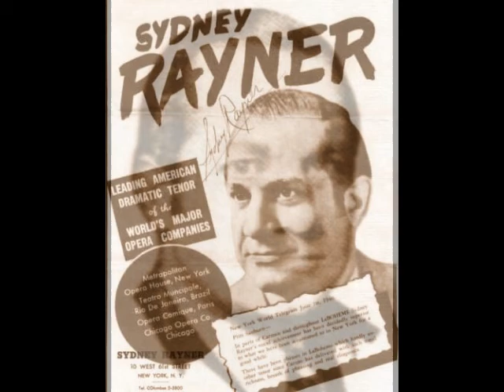Sydney Rayner - Première caresse (Decca, 1932)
Sydney Rayner (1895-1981) was an American tenor whose career encompassed opera, musical theater, radio and concerts. Born in New Orleans, Rayner began vocal studies after spelling the singer of a dance band with which he played fiddle. For a year, he “survived” (Rayner’s words) a teacher who trained him as a baritone before finding another teacher who recognized his tenor voice. His debut was as Araquil in a local production of Massenet’s La Navarraise in 1924, an engagement which paid him $100. Seeking further study, Rayner quit his job as a window dresser and travelled to Milan to work with pedagogue Giuseppe Ragusa. After a year with Ragusa, he began singing local concerts, and made his Italian debut as Rodolfo in La Bohème on June 6, 1927 at Rome’s Teatro Adriano. Reviews were enthusiastic and Rayner was soon in demand throughout Italy. Performances in Spain and Portugal followed, and the tenor returned home in the winter of 1927 for a series of well received concerts.

For the next few years, Rayner divided his time between Europe and the U.S. There were important debuts with the Staatsoper Berlin and San Francisco Opera, but it was at Paris’ Opéra-Comique, where he debuted in January of 1930 as Julien in Louise, that he found his artistic home for the next five seasons. Rayner sang a variety of roles there, including Pinkerton in Madama Butterfly, Don José in Carmen, des Grieux in Manon and the title role in Werther. The busy tenor also made appearances in the French provinces, as well as in Switzerland and Belgium. Rayner also debuted with a pair of American companies known for presenting opera at popular prices, Salmaggi Opera and Fortune Gallo’s San Carlo Opera, marking the start of an association that would last until the end of his career.

Rayner’s Chicago debut came about on November 23, 1935 as Tannhäuser, and appearances with the Canadian Grand Opera and Cincinnati’s popular Opera at the Zoo followed. With his growing list of successes, it wasn’t long before Rayner was contacted by New York’s Metropolitan Opera, debuting with the company as Don José on May 23, 1936. Rayner was quite popular with New York audiences and seemed destined for a long and happy association with the Met…but it was not to be. Stubborn and opinionated by his own admission, his insistence on singing elsewhere during the Met season led to quarrels with management. After just two seasons and 25 performances of 7 roles including Canio, Turiddu, Hoffmann, des Grieux, and Faust, Rayner’s Met career was over.

The early ‘40s saw appearances in Chicago, Rio, Sao Paolo and Havana. These engagements were few and far between, however, and Rayner found himself in need of income. Shortly after his dismissal from The Met, Rayner filed for bankruptcy, claiming over $14,000 in debts and no assets. A few years later, his wife Eva sued for divorce, citing “cruel and abusive treatment”. Luckily, the San Carlo Opera was always eager for a star of Rayner’s pedigree. For the next decade, the tenor crisscrossed the continent, visiting Detroit, St. Louis, Boston, Philadelphia, Baltimore, Memphis, Atlanta, Spokane, El Paso and many other cities. The repertoire consisted of the same audience favorites…Il Trovatore, Aïda, Pagliacci, and of course, Carmen, an opera which had become his favorite. One departure from this routine occurred on January 9, 1947, when Rayner created the role of Lippo Fiorentino in the premiere of Kurt Weill’s Street Scene. As was the case during his Met days, the tenor sang for Salmaggi during his nights off.

Rayner’s final performance was Canio in Pagliacci for Salmaggi Opera at the Brooklyn Academy of Music on April 15, 1950. Following his retirement from the stage, the tenor devoted his time to teaching from his Manhattan studio. He spent the next two decades training young voices before ill health forced his retirement in 1969. Following a long illness, Sydney Rayner died at his Long Island home on September 14, 1981, just two days after his 86th birthday.

Sydney Rayner was a man of many facets…and contradictions. He was as renowned for his cooking as he was for his work on stage, with newspapers often publishing his recipes.  He was a leading tenor at the Met yet chose to perform with a cut rate repertory company during his nights off. He was known to friends as a jovial, fun loving man, yet his temper and antagonistic behavior led to a cancelled Met contract as well as a divorce. Rayner also possessed one of the great talents of his generation. It’s a pity he’s largely forgotten today. Rayner’s repertoire of 40 roles included the leads in Tosca, Andrea Chénier, Rigoletto, Forza del Destino, Ballo in Maschera, Otello, Lucia di Lammermoor, Salome, Martha, Lohengrin, Roméo et Juliette, and La Juive. His handful of discs made for Decca and Sonabel reveal an exciting spinto voice with a ringing top. Here, Rayner sings Constantin de Crescenzo’s “Première caresse”. This was recorded in London for Decca in 1932.